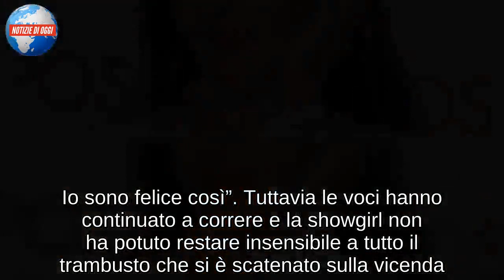Pamela Prati colta da un malore. La showgirl è “distrutta e affranta”